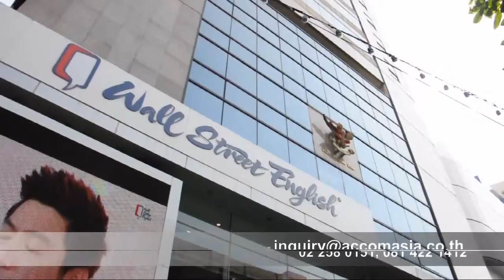Kamolsukosol Building office space in Silom Rent 56,650 B/mth Sala Daeng BTS Silom MRT Bangkok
Property CodeAA10393 --  Size 183.00 sqm.